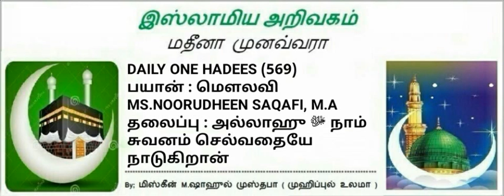569 - (15)அல்லாஹு ﷻ நாம் சுவனம் செல்வதையே நாடுகிறான்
🎙By:
*MS.NOORUDHEEN SAQAFI, M.A*
*Principal: BADRIYYA WOMAN'S ARABIC COLLEGE*
chennai
🕌 *No* 5⃣6⃣9⃣🕌
*ISRA - MIHRAJ -Part -14*
*அல்லாஹு ﷻ நாம்*
*சுவனம் செல்வதையே நாடுகிறான்*

*...وَمَنْ هَمَّ بِحَسَنَةٍ فَلَمْ يَعْمَلْهَا كُتِبَتْ لَهُ حَسَنَةً، فَإِنْ عَمِلَهَا كُتِبَتْ لَهُ عَشْرًا، وَمَنْ هَمَّ بِسَيِّئَةٍ فَلَمْ يَعْمَلْهَا لَمْ تُكْتَبْ شَيْئًا، فَإِنْ عَمِلَهَا كُتِبَتْ سَيِّئَةً وَاحِدَة..ً الخ*
*MUSLIM Shareef 259 / 162*
🗓 *25-04-17*
*HIJREE: 27-RAJAB -1438*
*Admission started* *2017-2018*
*Badriyya Women's Arabic College*
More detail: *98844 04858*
🇸🇱🇸🇱 *MOI-SSF*   🇸🇱🇸🇱